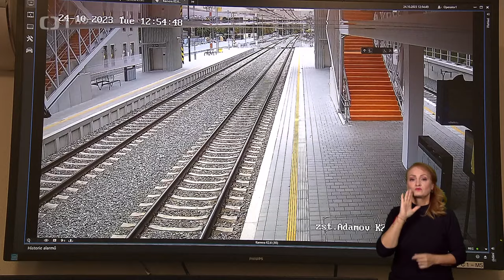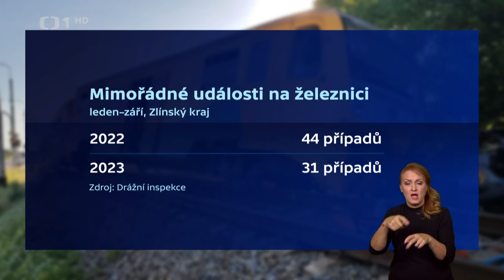25. října 2023 - Události v regionech Brno - Bezpečnost na nádražích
Reportáž v pořadu Události v regionech Brno o bezpečnosti na nádražích.